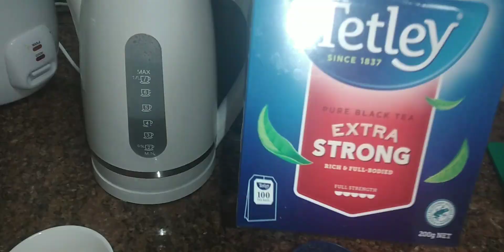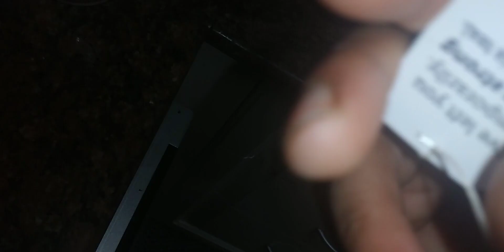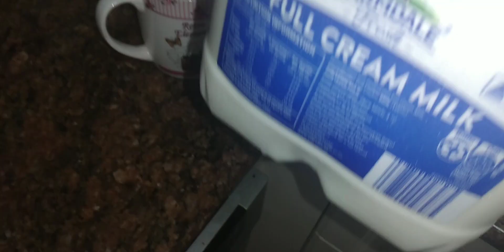Aussie Chai | Australian Tea | Chiyaa Time ⏲ | How I make My Australian Chai/Chiyaa